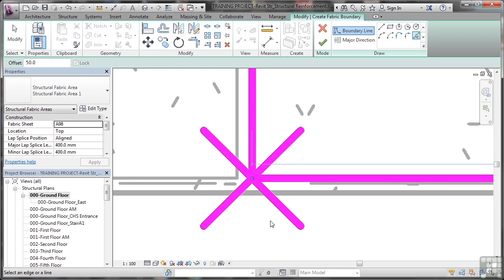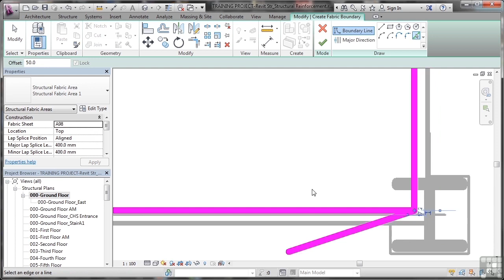Revit Structure 2014 Tutorial | Fabric Reinforcement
Want all of our free Revit Structure videos?

More details on this Revit training can be seen This clip is one example from the complete course. For more free Revit Structure 2014 tutorials please visit out our main website. YouTube